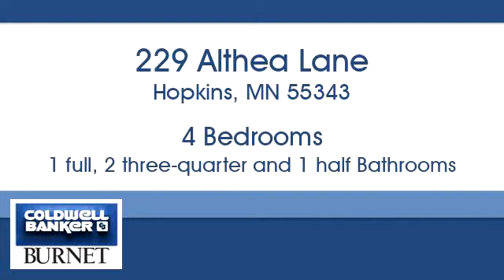Homes for sale - 229 Althea Lane, Hopkins, MN 55343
Bedrooms: 4
Bathrooms: 1 full, 2 three-quarter and 1 half
Square Feet: 2344
Price: $324,900

7550 France Ave. S